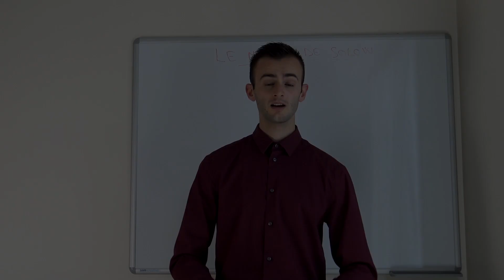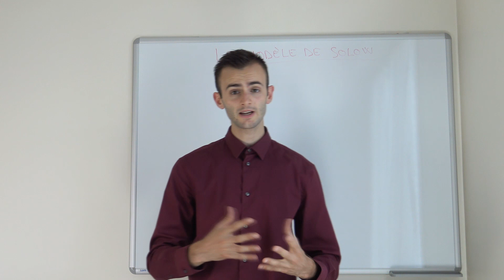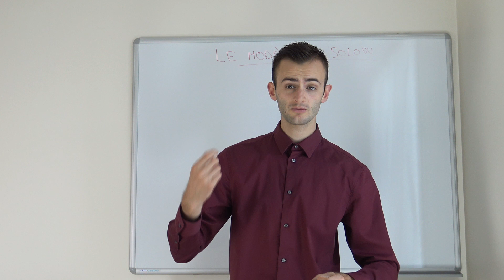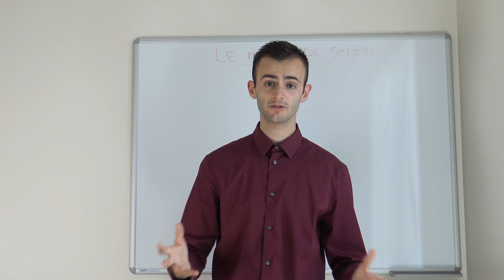[Macroéconomie] - Modèle de Solow #12 - Implication du modèle de Solow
Bonjour à tous, dans cette vidéo nous allons voir l'arbitrage que nous amène à faire le modèle de solow entre les générations actuelles et les générations futurs ;)

Hello everyone, in this video we are going to see the trade-off that leads us to make the solow model between current and future generations;)